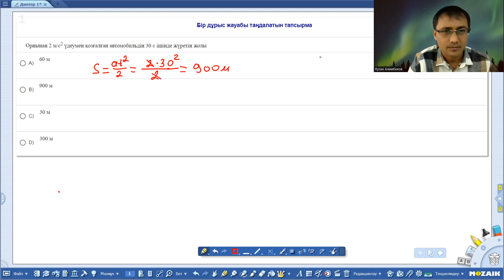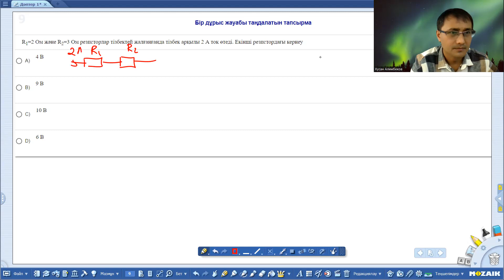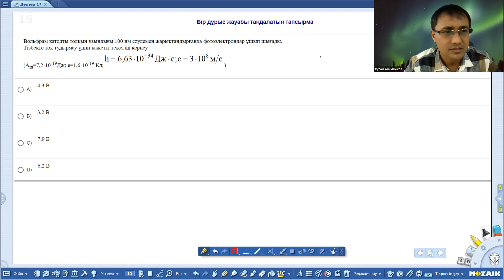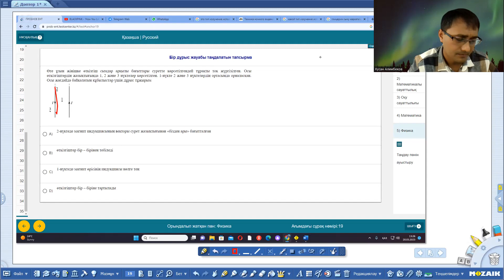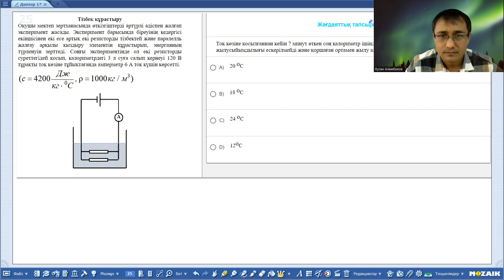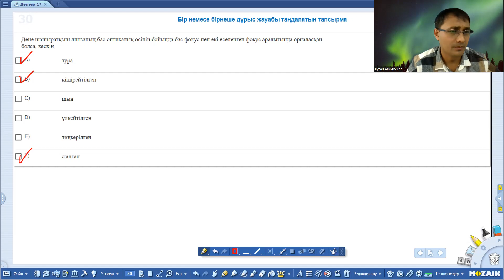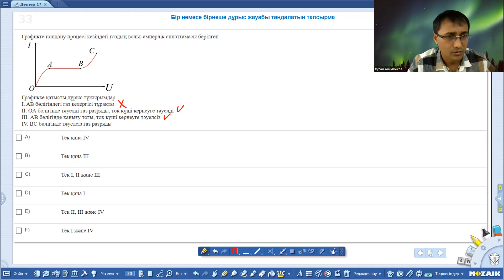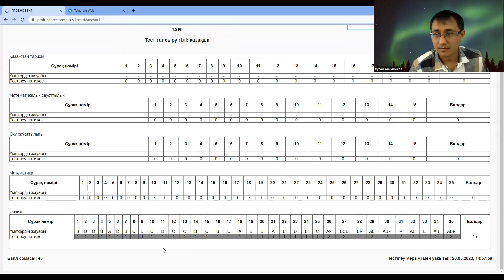ФИЗИКА НАҒЫЗ ҰБТ 2023. ТЕСТЦЕНТР 1 НҰСҚА ТАЛДАУ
10-11 сынып оқушылры каналға жазылып кетіңзідер, алдағы уақытта тағыда нұсқа талдап салатын боламын.